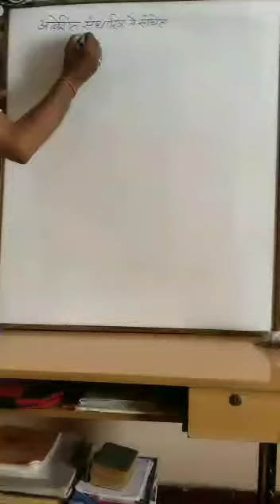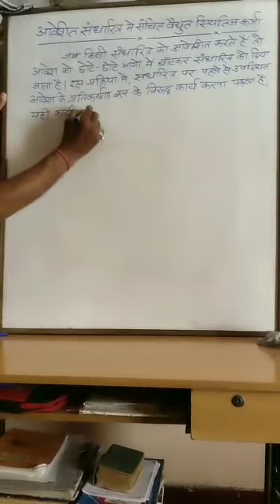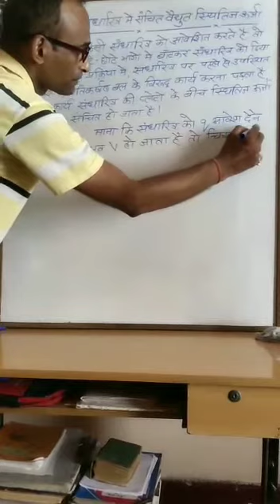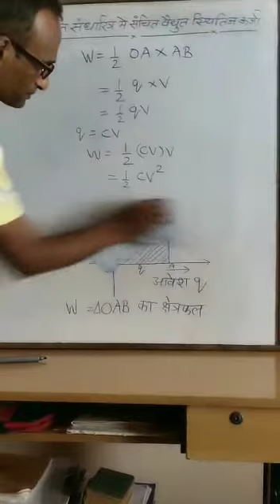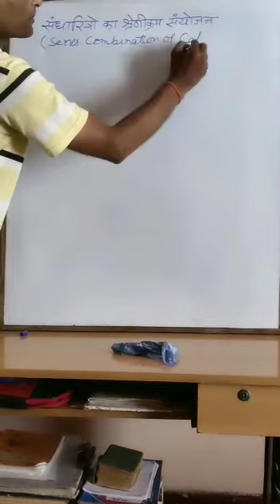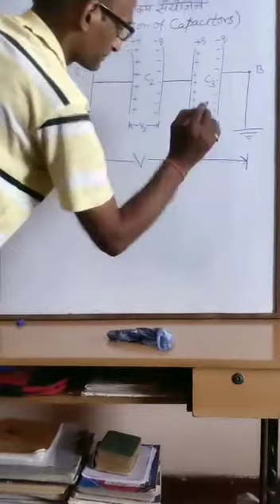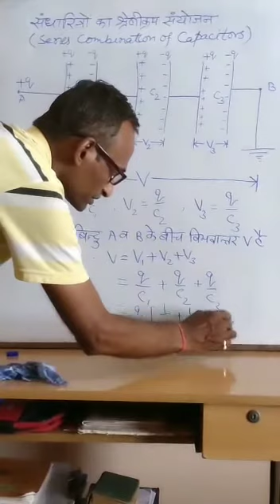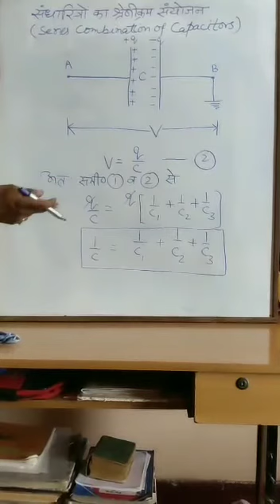UP BOARD | Class 12th Physics Topic - आवेशित संधारित्र में संचित विधुत स्थितिज उर्जा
BDG SVM IC JHANSI | UP BOARD | Class 12th Physics Topic - आवेशित संधारित्र में संचित विधुत स्थितिज उर्जा | by Rajesh Gupta Sir